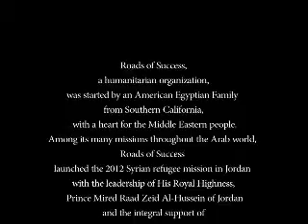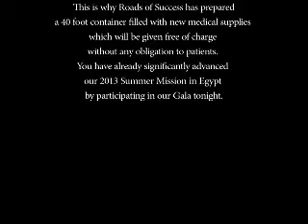The Global Network